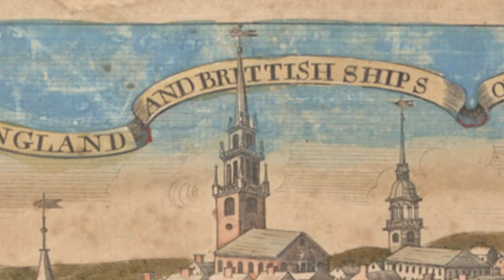The Lead-up to the Boston Massacre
In The American Revolution and the Declaration of Independence, George H. Smith’s treatment of the American founding era charts space for libertarians to both criticize and revere the American heritage.